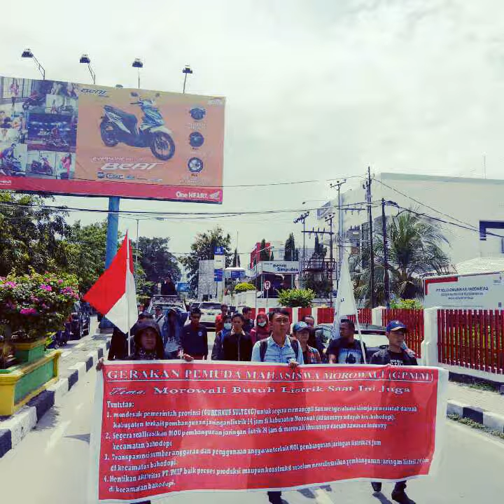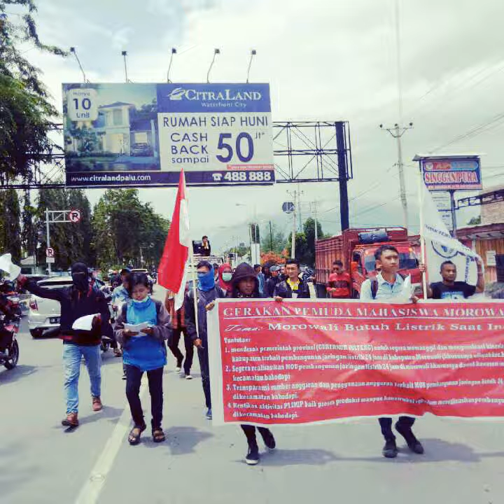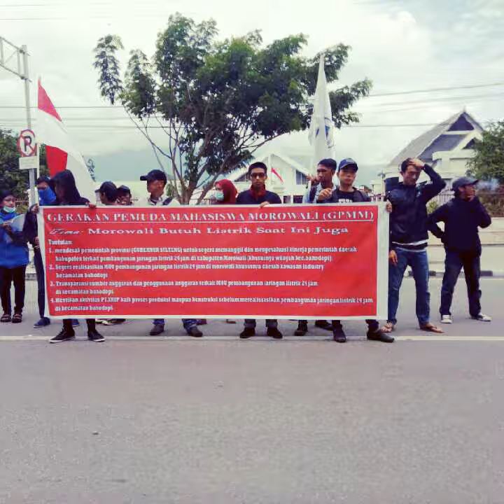Mahasiswa Morowali Demo Listrik di Gubernur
PRIBUMI CHANNEL